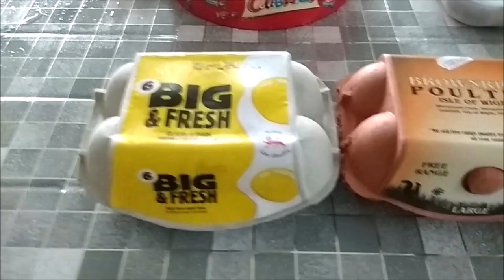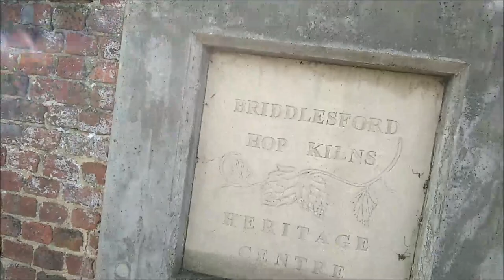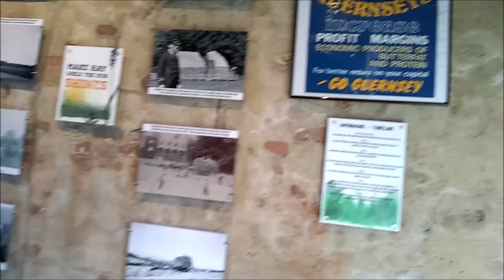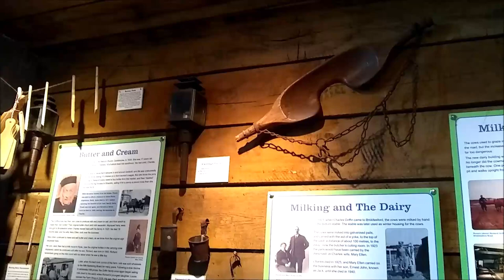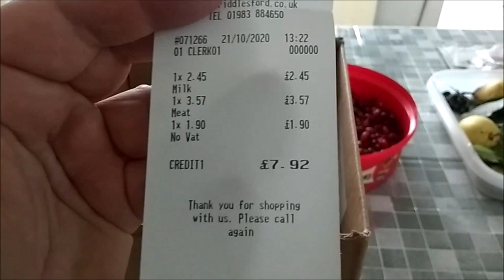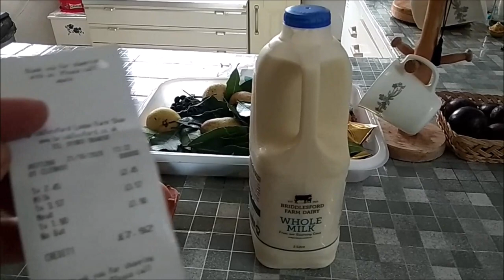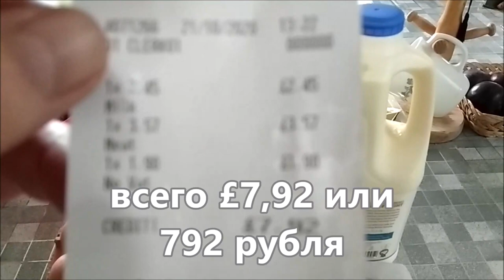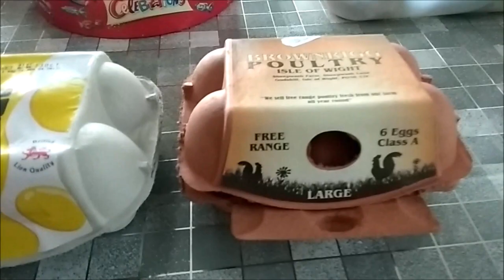А НУЖНО ЛИ ПЛАТИТЬ БОЛЬШЕ?.. ДЕЛАЕМ ВЫВОДЫ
А НУЖНО ЛИ ПЛАТИТЬ БОЛЬШЕ?..  СМОТРИМ, ДЕЛАЕМ ВЫВОДЫ

— мат,
— спам,
— реклама посторонних ресурсов.
Нарушители блокируются.